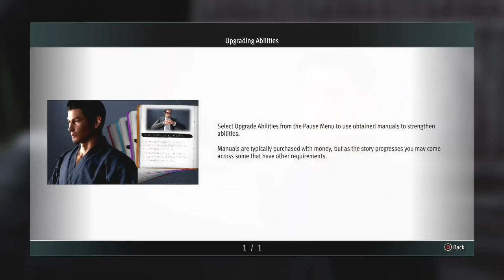Like A Dragon Gaiden The Man Who Erased His Name Part 6